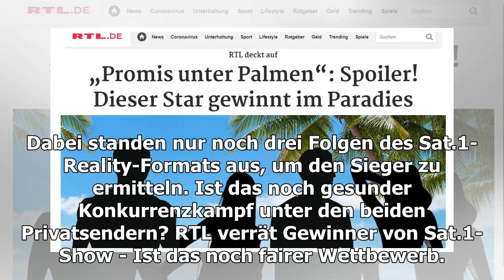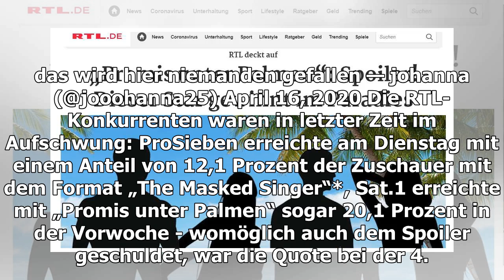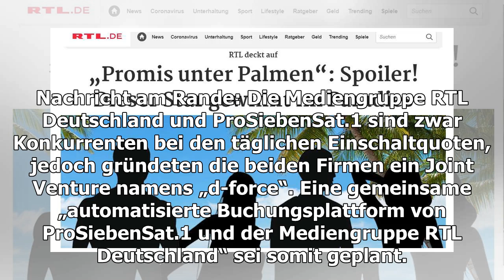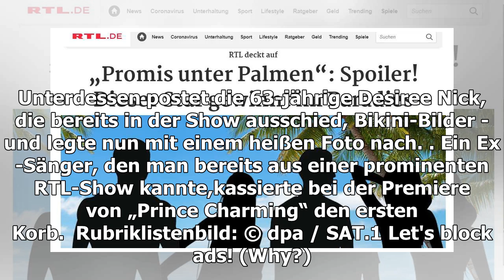Promis unter Palmen: Spoiler! RTL verrät angeblichen Gewinner - Sat.1 reagiert verblüffend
Privatsender RTL machte mit einem üblen Spoiler zur Konkurrenz-Sendung „Promis unter Palmen“ auf sich aufmerksam. Sat.1 reagierte überraschend. RTL vermeldete auf seiner Website d...